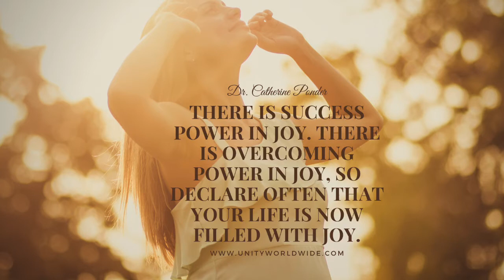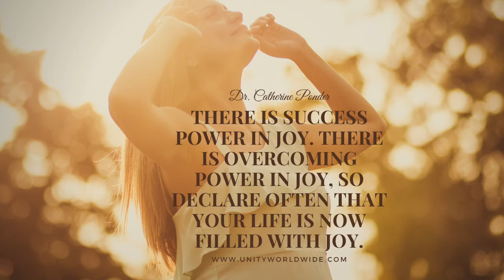Prosperity Thought 9-9-2020